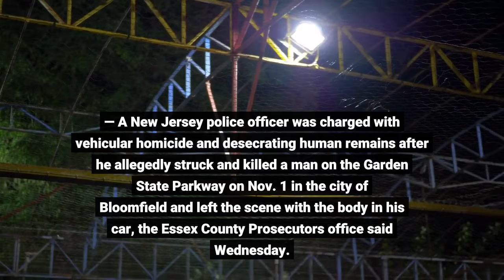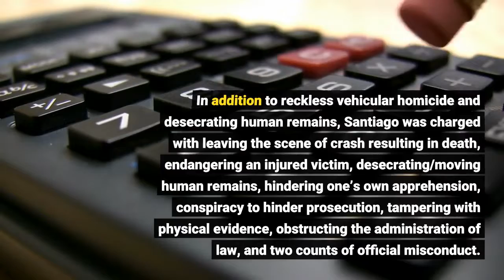Off duty New Jersey cop accused of fatally striking man with car and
BERGEN, N. J. — A New Jersey police officer was charged with vehicular homicide and desecrating human remains after he allegedly struck and killed a man on the Garden State Parkway on Nov. 1 in the city of Bloomfield and left the scene with the body in his car, the Essex County Prosecutor's office said Wednesday. The officer, 25-year-old Louis Santiago, from Bloomfield, was driving on the shoulder of the Parkway going north around 3 a.m. when he allegedly struck Damian Dymka, 29. Authorities said that after hitting Dymka, Santiago and his passenger, Albert Guzman, 25, left the scene, before returning multiple times before loading the victim into the car. Neither called 911 or attempted to render aid to the victim, authorities said."Santiago then took the body to his home in Bloomfield where he, his mother and Guzman allegedly discussed what to do with the body," the prosecutor's office stated. The body was eventually returned to the scene, authorities said. Santiago's father, a Newark police lieutenant, called police to report that his son had been in an accident, authorities said. When New Jersey State Police arrived, authorities said, Dymka's body was found in the back seat of Santiago's car. Annette Santiago, Louis Santiago's mother, and Guzman were both charged with conspiracy to desecrate human remains, hindering apprehension, and conspiracy to hinder apprehension and tamper with physical evidence. In addition to reckless vehicular homicide and desecrating human remains, Santiago was charged with leaving the scene of crash resulting in death, endangering an injured victim, desecrating/moving human remains, hindering one’s own apprehension, conspiracy to hinder prosecution, tampering with physical evidence, obstructing the administration of law, and two counts of official misconduct. Louis Santiago, who joined the Newark Police Department in 2019, was suspended without pay on Nov. 1, officials said. All three have been released with conditions, the prosecutor's office said. Follow Liam Quinn on Twitter: @Liam_D_Quinn